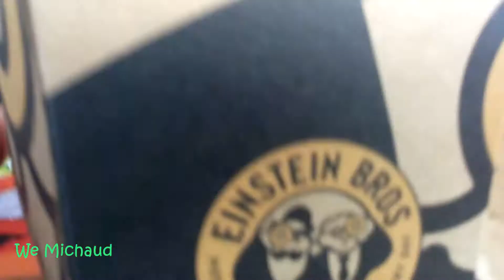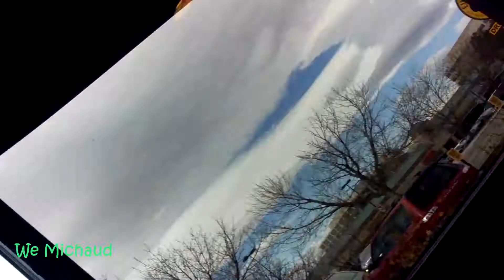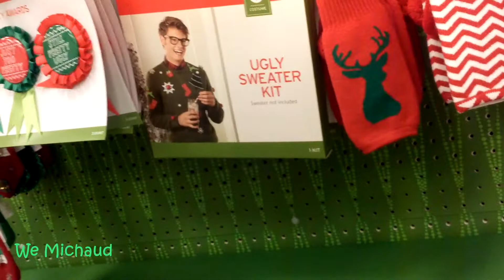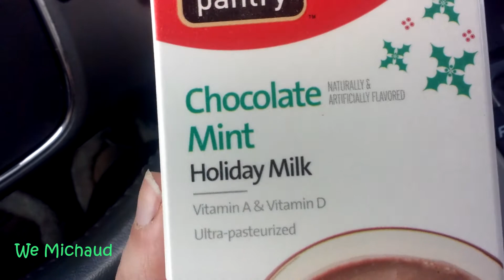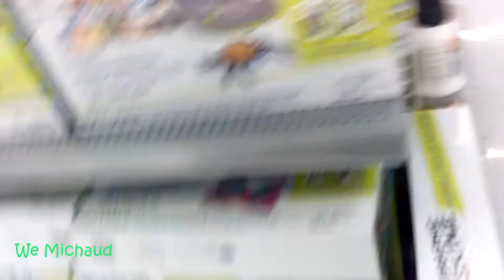CAUSING RUCKUS AT WALMART! (Day 106 - 11/07/2014)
OPEN ME!! :)

Together we are the Michauds! Chantel, Travis, and our son Jaxon. We just want to share some of our daily life, and hope you enjoy it :)